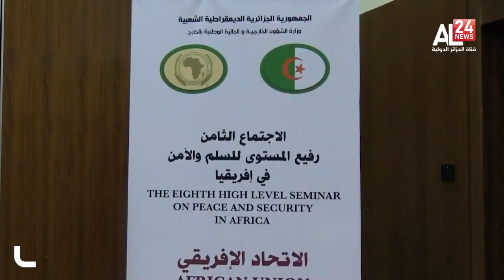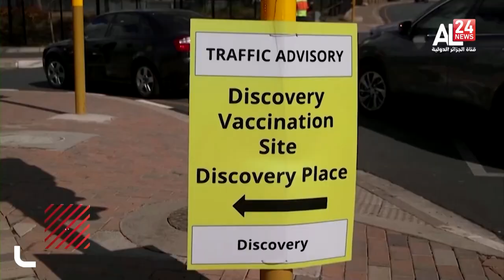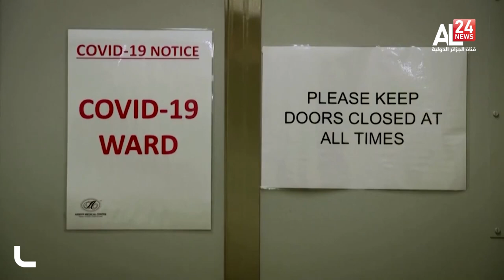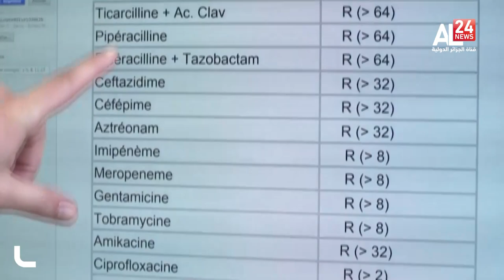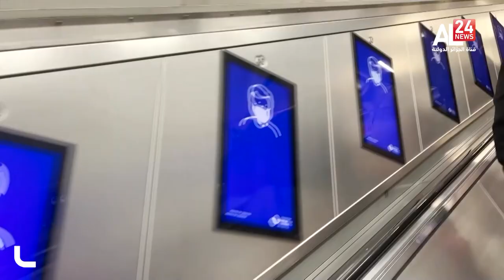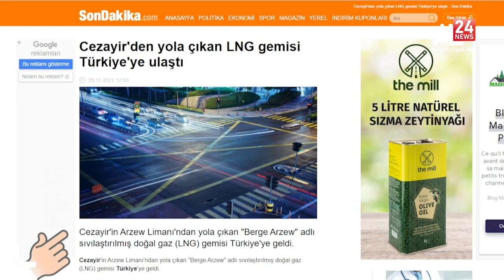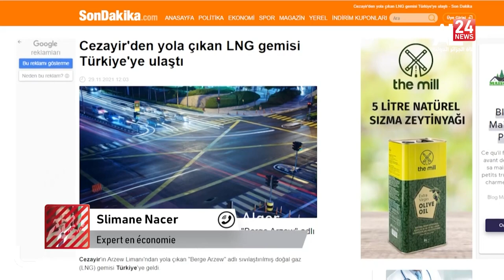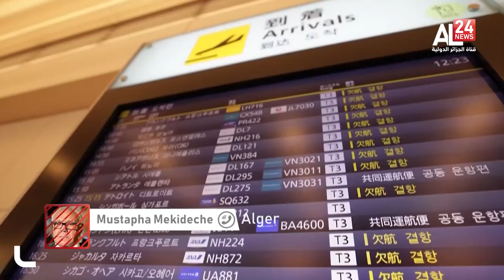LE JOURNAL DE 13H 02/12/2021